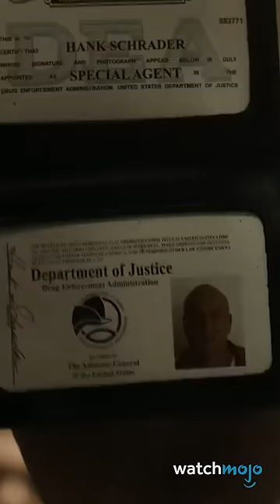Better Call Saul and Breaking Bad Have FINALLY Crossed Over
Better Call Saul has finally reached the Breaking bad era with a crossover of Walt and Jesse from the original show's run! Join us as we take a look at the lead up and realization of these two shows meeting up on the timeline! What did you think? Was it seamless?